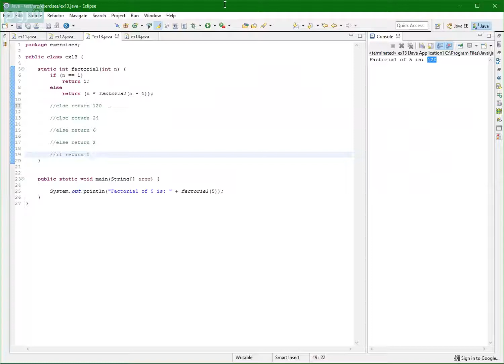Recursion / جافا | JAVA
Recursion
مراجعة عامة للجافا لجميع مناهج الجامعات السعودية
لمشاهدة الكورس المجاني كامل على منصة شروح الآن: